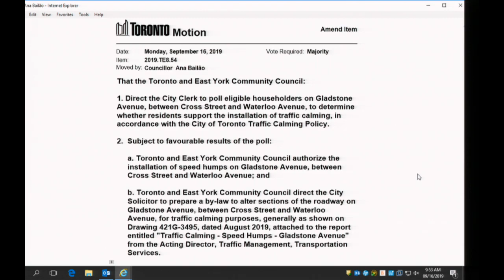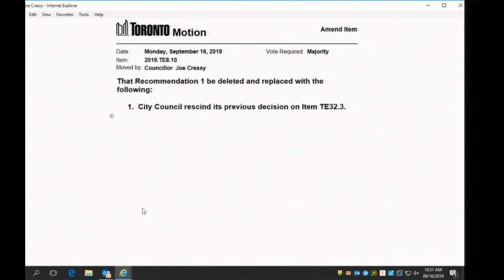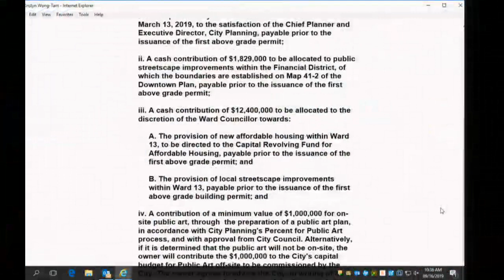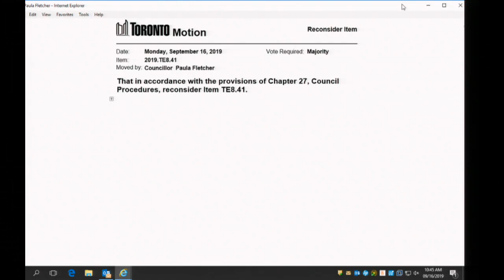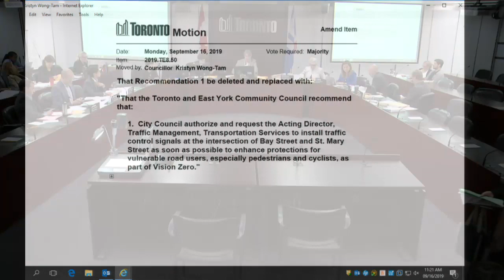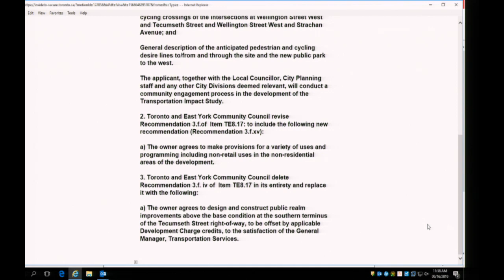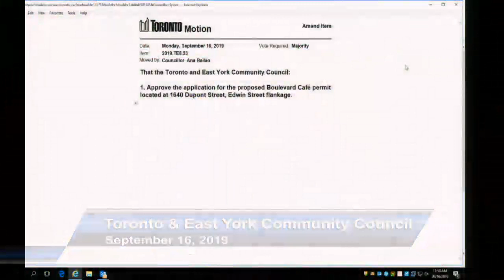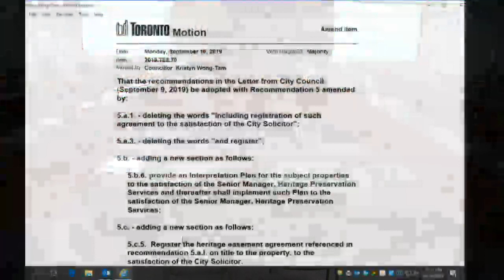Toronto and East York Community Council - September 16, 2019 - Part 1 of 2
Toronto and East York Community Council, meeting 8, September 16, 2019 - Part 1 of 2
Agenda and background materials:

Meeting Navigation:
0:11:34 - Call to order